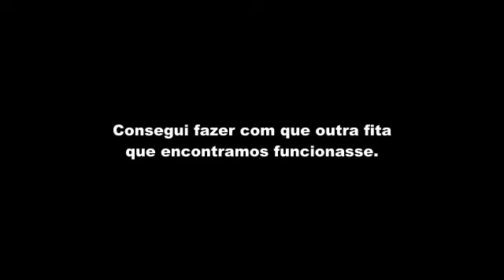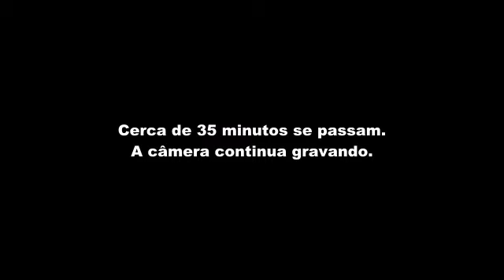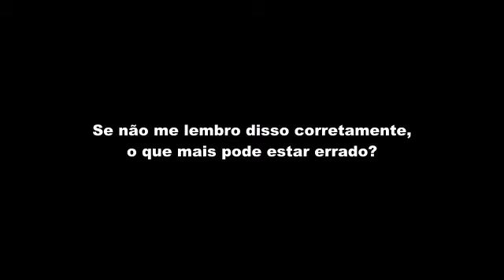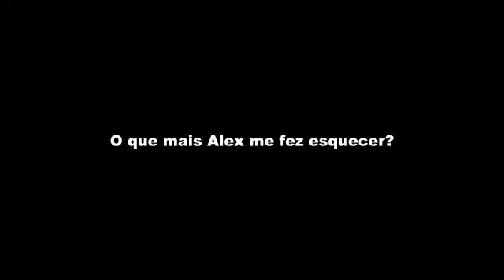[MH] Entrada #71 (Legendado PT - BR)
"Outra fita queimada".

Ok, é, eu sei que tenho estado bem inativa ultimamente, apesar de ter criado aquela "programação" justamente pra evitar que isso acontecesse. Tenho que dizer que realmente tenho estado ocupada (mudança/problemas com internet/início de faculdade [sim, em maio. Culpa das greves.]), mas sinto que isso não justifica tanto.
Enfim. Creio que não há nada que eu possa dizer, além de que vou tentar voltar a postar tudo nos dias certos (mas eu ALGUMA VEZ postei tudo exatamente nos dias certos...?). Perdoem-me pelos meus pecados, pequeninos.
Inútil out.

Tradução para Português (Brasil) da Entrada #71 (Entry #71) da série MARBLE HORNETS.

Marble Hornets pertence a Troy Wagner e Joseph DeLage.
Tradução e legendas por Bruna A.